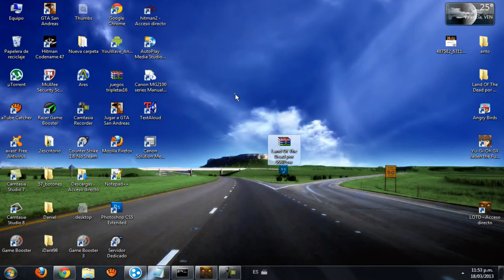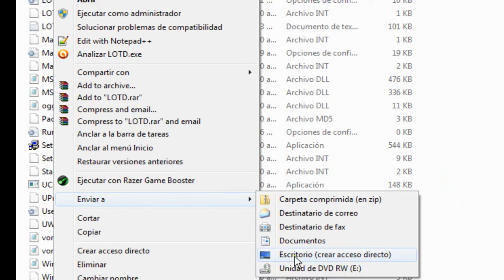Descargar Land Of The Dead Portable 1 link MD Full 2015 [HD]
Descargar Land Of The Dead Portable 1 link MD Full 2015. Un Excelente Juego con pocos requisitos y Buenísimo! ... En esta ocasión un juego de zombies portable la manera de acceder a este esta en el video.

Solo tienes que acceder a descargas y seleccionar la aplicacion, o también por el buscador de la web pones "juego" y hay te sale :D.

Solo para que te pases por mi pagina, esta muy buena!.